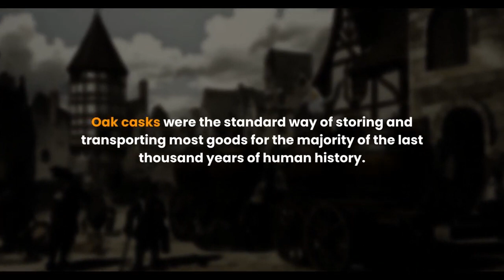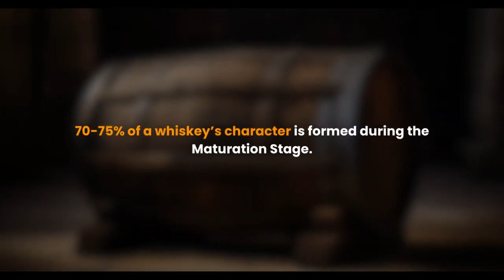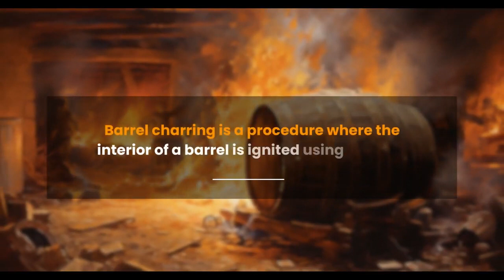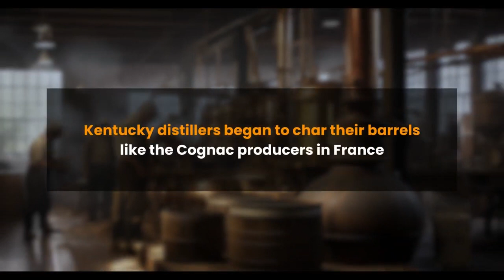The Story of Casks and Barrels from Kalpana Mudliar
In this video, Kalpana Mudliar embarks on a captivating storytelling adventure, tracing the origins of cask and barrel aging and its pivotal role in the evolution of spirits. From the ancient civilizations that first experimented with fermentation to the innovations that have shaped the industry today, we explore it all.